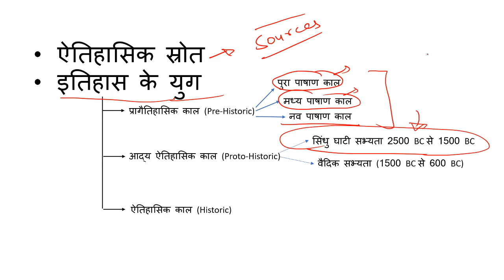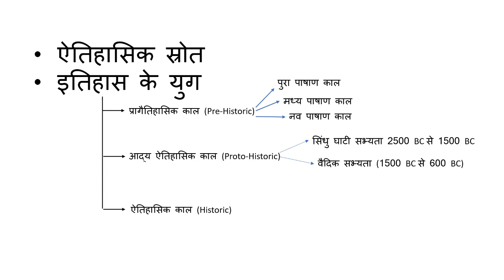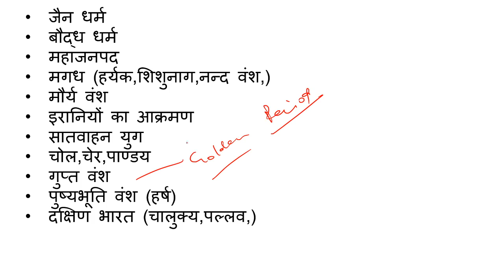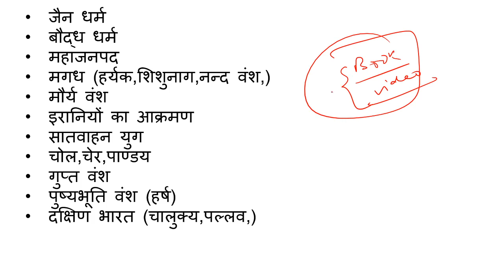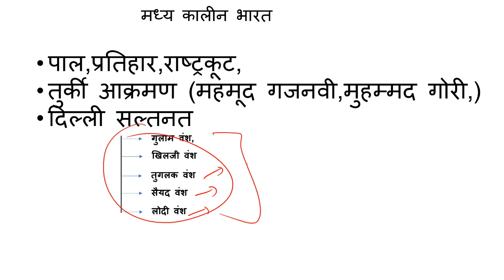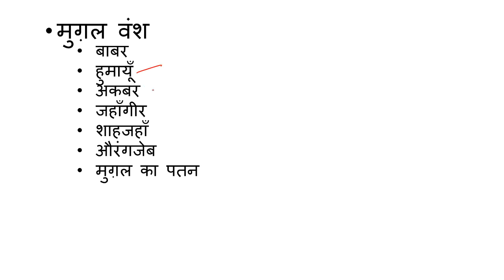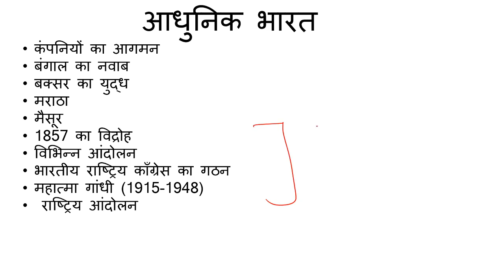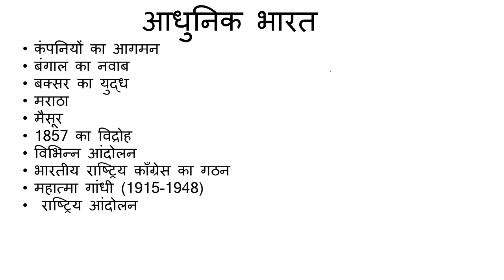History पढ़ना कहाँ से शुरू करें